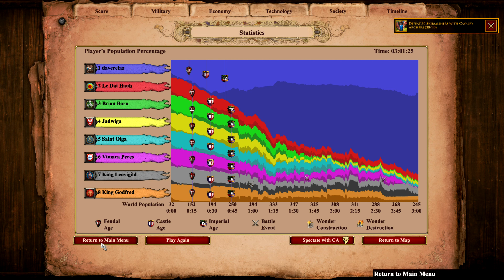Age of Empires - Defeat 30 Skirmishers with Cavalry Archers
Defeat 30 Skirmishers with Cavalry Archers
Age of Empires AoE Berbers